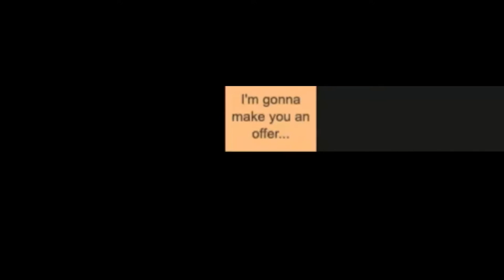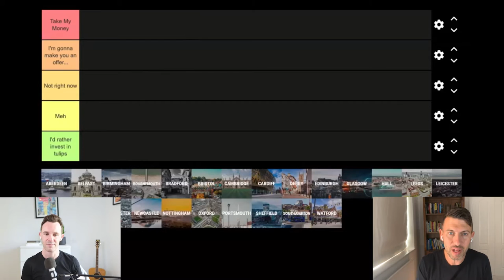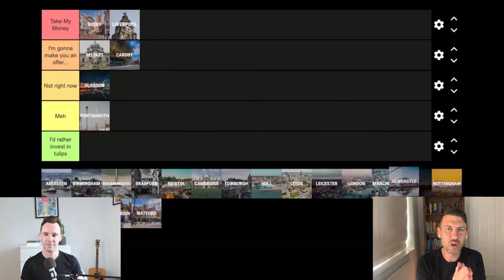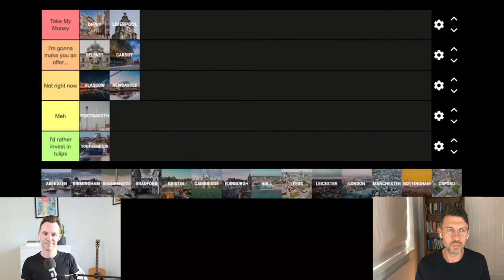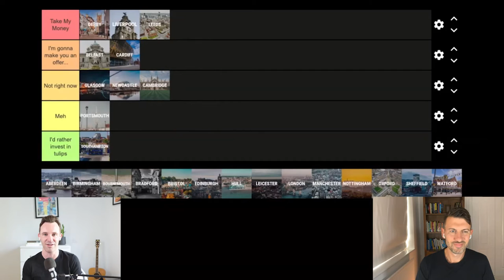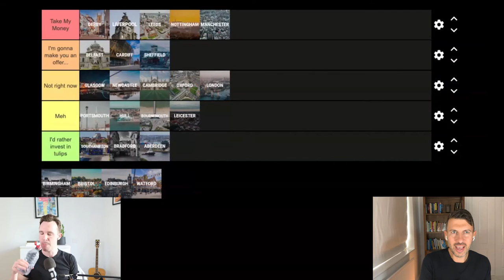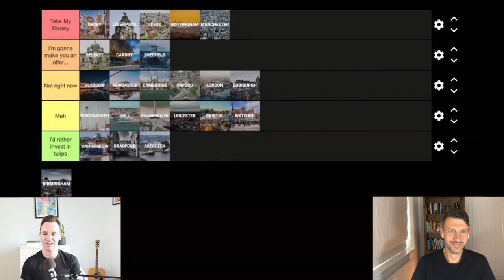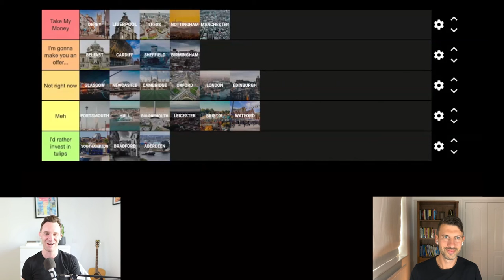UK cities ranked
Which city is best to invest in?

It’s a question we get asked all the time.

Today we are ranking 24 cities, from . From top-tier investment to “I’d rather invest in tulips”...

Hit play now to find out which cities we'd invest in, where you should look for your next investment, and which we nearly fell out over.